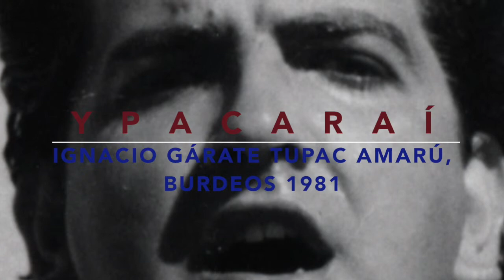Ypacaraí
Ignacio Gárate canta con el grupo Nada esta famosa Guaranía de Paraguay, en el cabaret Tupac Amarú en 1981.